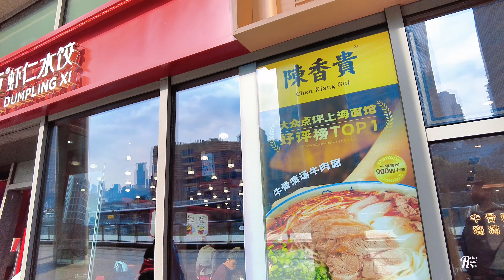[4K China] Shanghai City Walk: Lujiazui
Embark on a city walk through the breathtaking Lujiazui skyline in Pudong, Shanghai, including the Oriental Pearl Tower, World Financial Center, Jinmao Tower, and Shanghai Tower. Discover the essence of Shanghai in this immersive walking tour, offering a vivid exploration of the city's architectural wonders. From the groundbreaking designs to the sheer scale of construction, Lujiazui showcases the ambitious spirit of Shanghai.

🎬 Video Timeline:
00:00 - Intro
01:24 - Oriental Pearl TV Tower
04:04 - Lujiazui Financial District
10:55 - World Financial Center, Jinmao Tower, Shanghai Tower